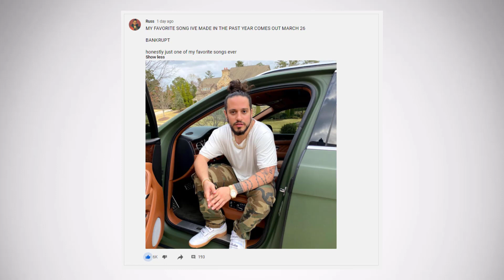How I Became A Russ Fan - The Russ Marketing Strategy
Russ has been one of the most hated figures in hip hop over the past couple of years and I was also never too much of a fan of him. This all changed when I heard his latest EP "CHOMP" that dropped in 2020 and following this I went a bit deeper into his career and work and became a fan. In this video I tell the story of how I became a Russ fan.